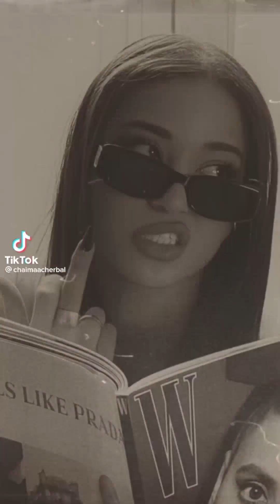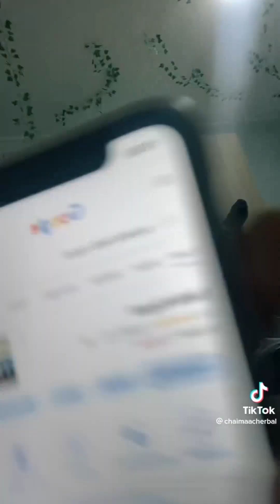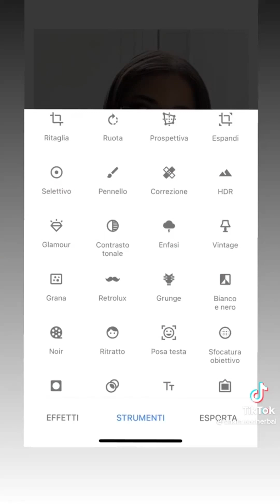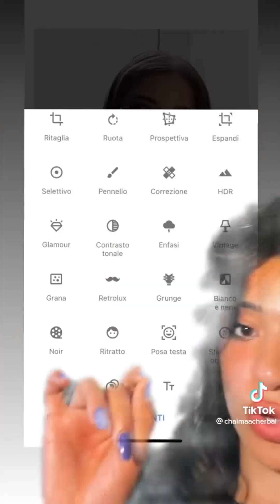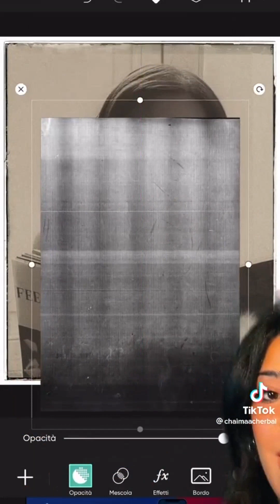Compilation - Signorina Cherbal #67